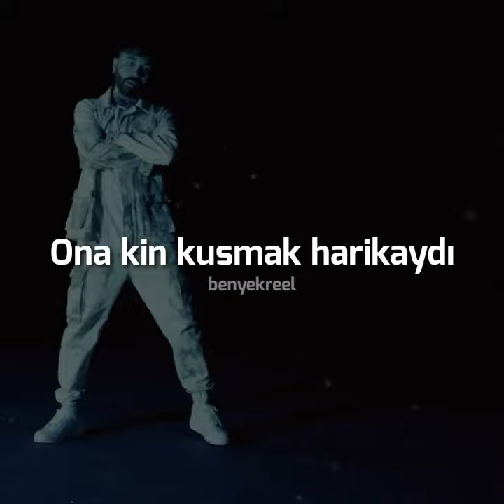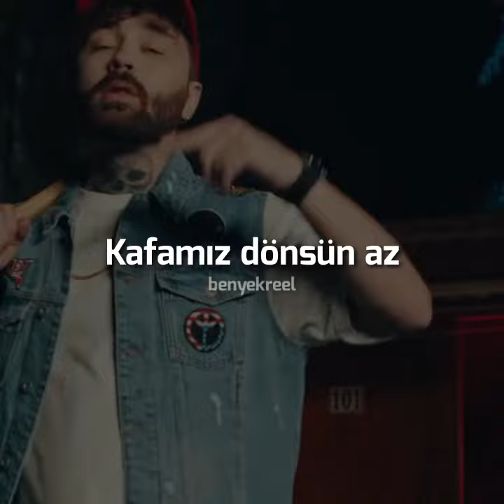Ceg - First Class